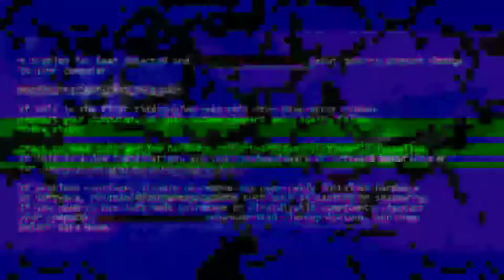TEMPAT TERBANYAK RAMPAGE TOKEN FREE FIRE || AUTO JADI SULTAN TOKEN ‼️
TEMPAT TERBANYAK RAMPAGE TOKEN FREE FIRE
AUTO JADI SULTAN TOKEN
RAMPAGE TOKEN FREE FIRE

VDA Gaming

          - KineMaster Pro
          - Picsay Pro
          - Stick it